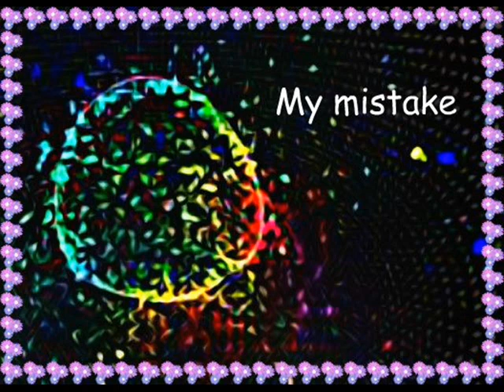Neutrino faster than light scientist resigns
The head scientists from the Opera group at Gran Sasso resigned his post when it was reported others in this party wanted him to step down.